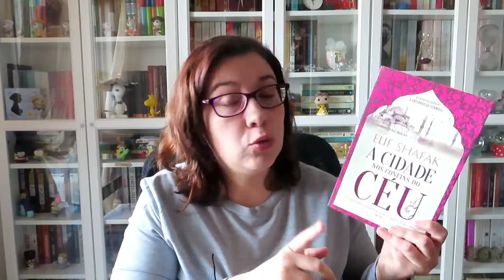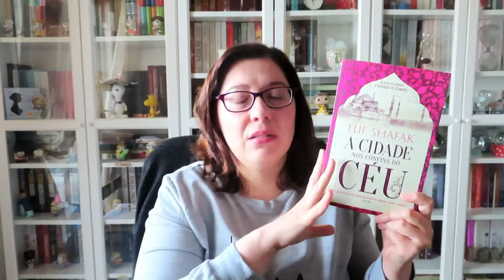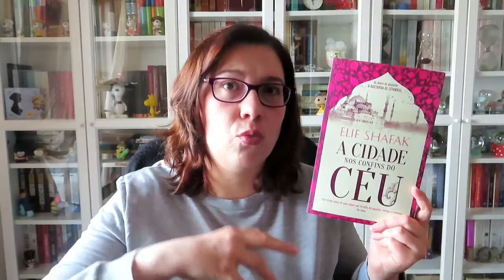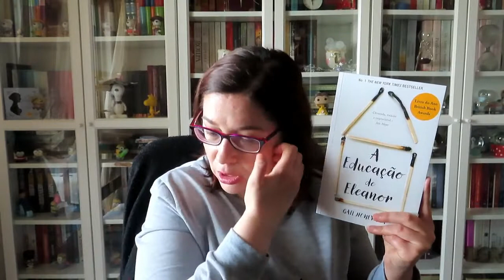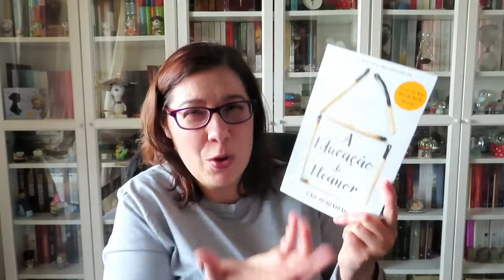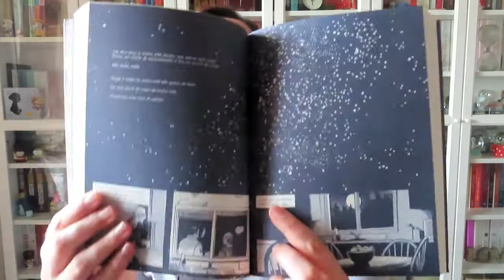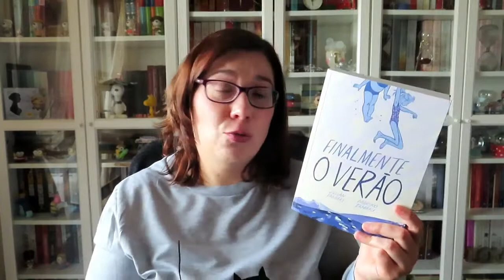Leituras Semana #18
Crónicas da Terra e do Mar de Sandra Carvalho

A Cidade nos Confins do Céu de Elif Shafak

A Vingança dos Tudor de C.W. Gortner

🔎 Neste vídeo encontram:
autores portugueses, autores nacionais, literatura portuguesa, literatura nacional, leituras, opinião, review, literatura, livros, amo ler, amo livros, booktube, booktube portugues